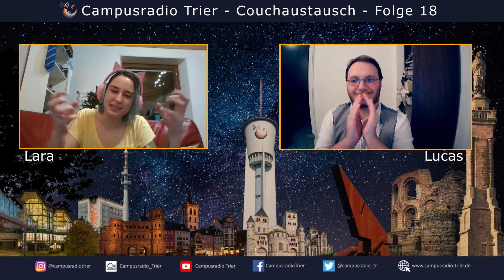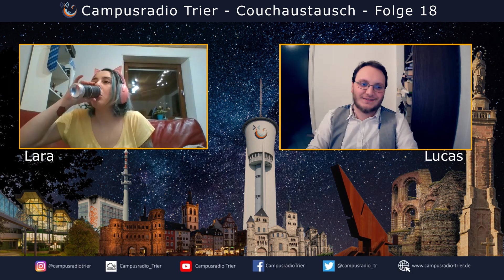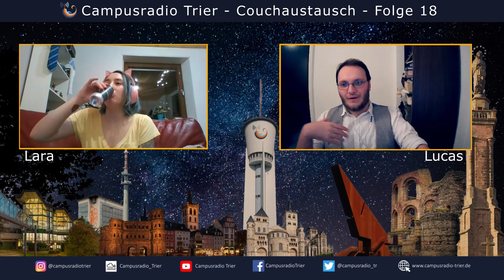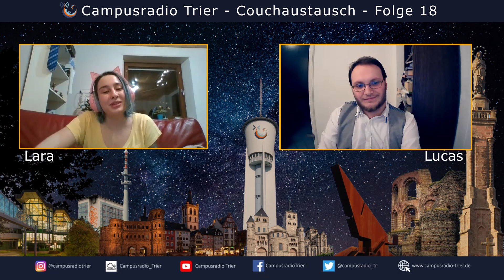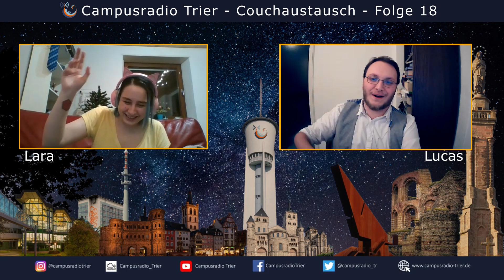Couchaustausch | Der Campusradio Trier Podcast | 24.12.2020 | Jahresausklang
Unter dem Motto abwesenheitspflicht senden wir auch ohne Zugang zu unserem Studio, ganz bequem von der Couch aus. Jede Woche gibt es eine neue Ausgabe, immer donnerstags ab 18 Uhr.

2020 ist fast vorbei und wir begehen den Jahresabschluss ganz entspannt und mit dem für das Jahr typischen Abstand. Lara und Lucas blicken zurück auf ihre Highlights des Jahres, auf das, was nicht so schön war und versuchen eine positive Leere aus einem der frustrierendsten Jahre ihres Lebens zu ziehen. An euch alle da draußen, frohe Festtage vund kommt gut ins neue Jahr.

Außerdem findet ihr viele neue Episoden unserer anderen Formate auf unserer Mixcloud